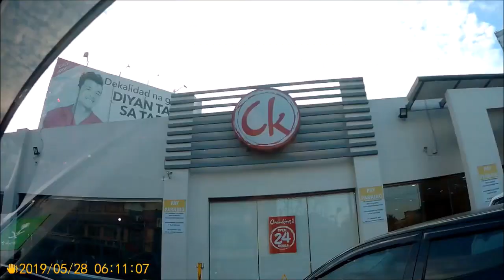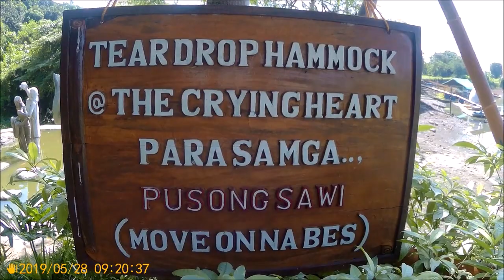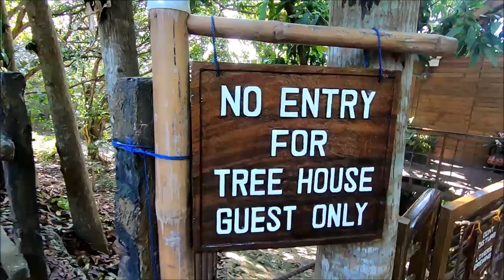( Lakbay ) Trip To Bulacan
Amana Water Park, San Raphael  river adventure

& some other resorts of Bulacan.